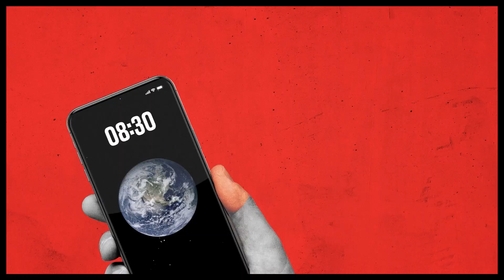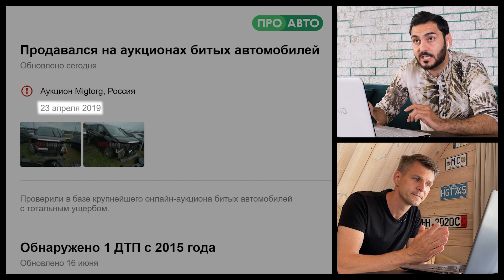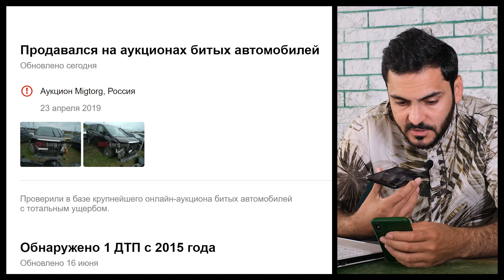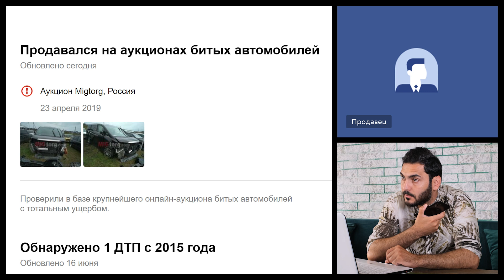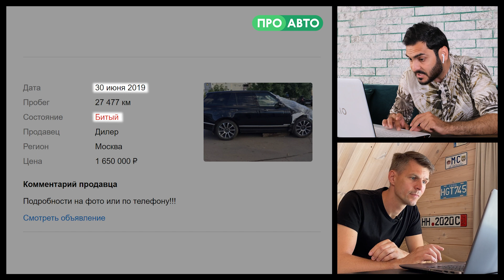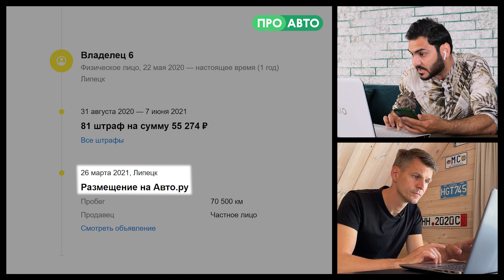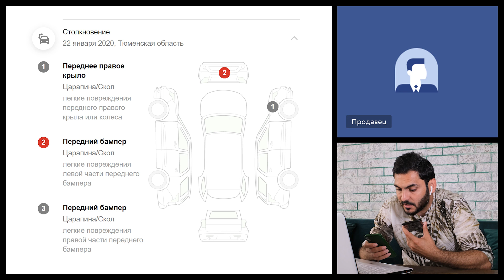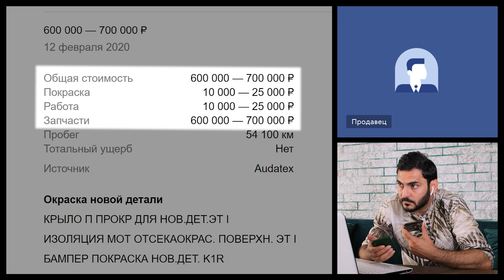Один нюанс меняет ВСЁ! Дорогие машины с подвохом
Продаёте свой автомобиль на Авто.ру в бюджете около миллиона рублей и считаете, что он действительно хорош? Присылайте нам своё объявление по ссылке ниже:

Как выбрать Range Rover на вторичном рынке и не угодить с ним в тот же день в сервис? На что вообще обращать внимание при выборе БУ машины? Ведущие «Осторожно, окрашено» против покупательских фобий и недосказанностей в объявлениях о продаже автомобилей — смотрите и запоминайте!